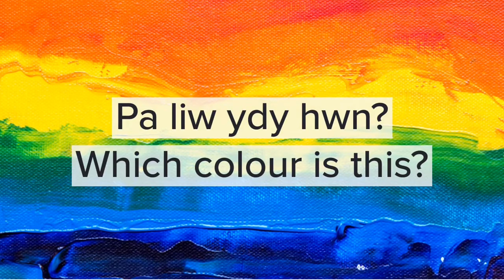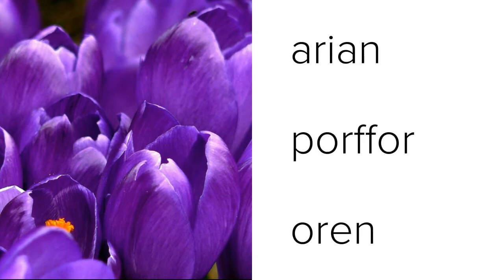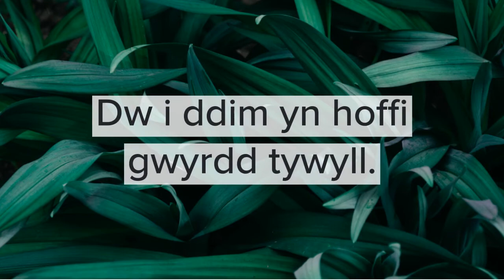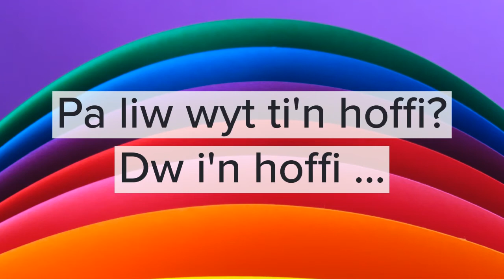Lliwiau - Colours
Fideo Cymraeg Cyflym yn cyflwyno geirfa a phatrymau iaith cychwynnol yn y Gymraeg.

A Welsh Quick Tutorial introducing beginner Welsh vocabulary and basic language patterns.